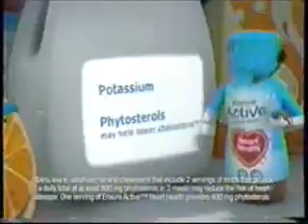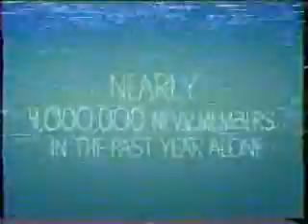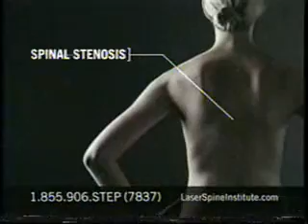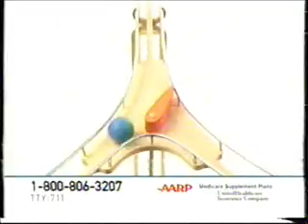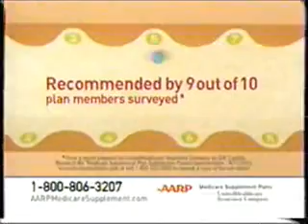GSN Commercials 12-1-2013 Part 1